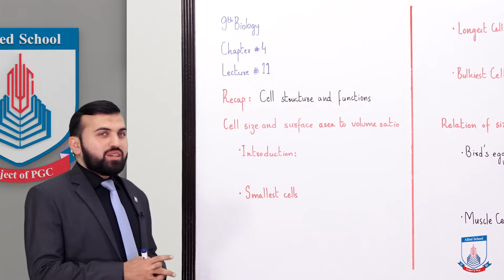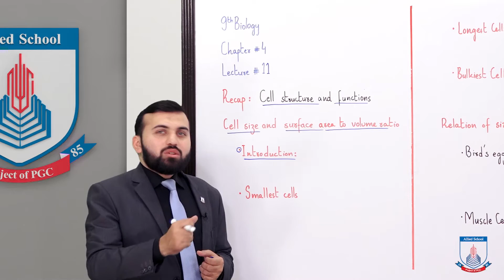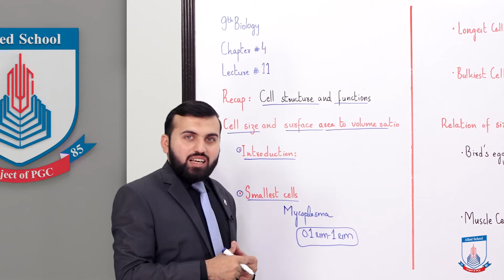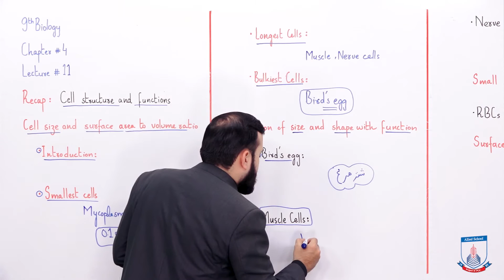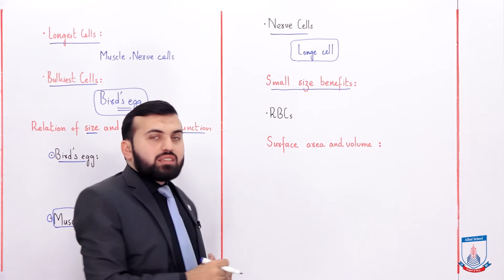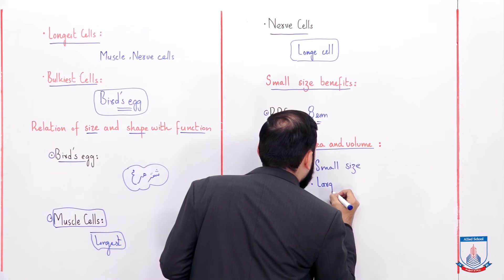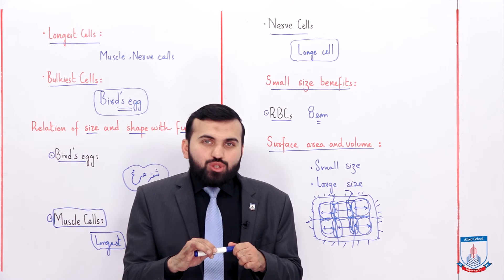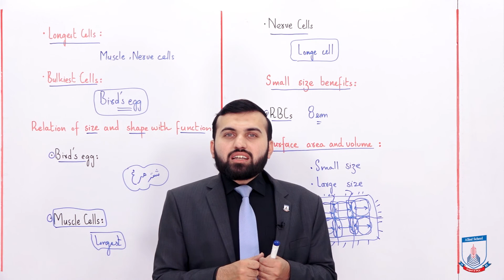Class 9 - Biology - Chapter 4 - Lecture 11 Size structure & surface area to volume - Allied Schools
Size, structure & surface area to volume ratio
Cell size,structure &
Surface Area to Volume Ratio"